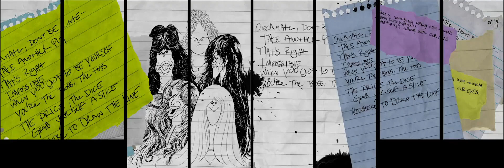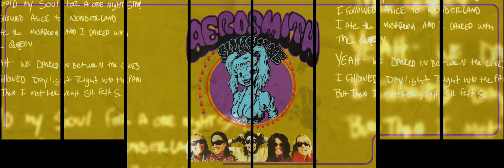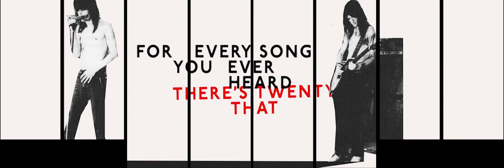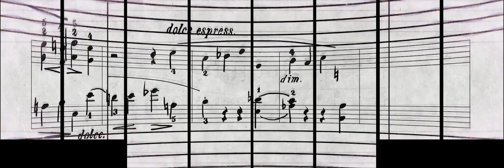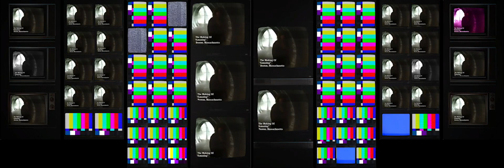Aerosmith - Opening Deuces Are Wild Tour 2019/2020